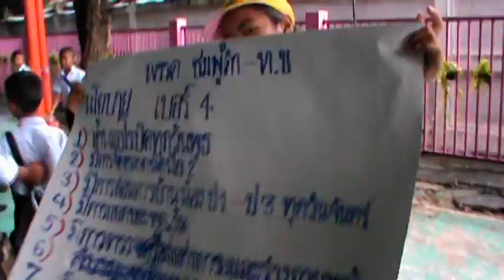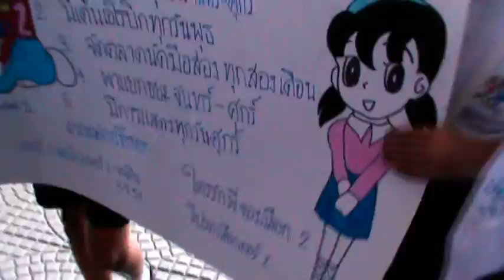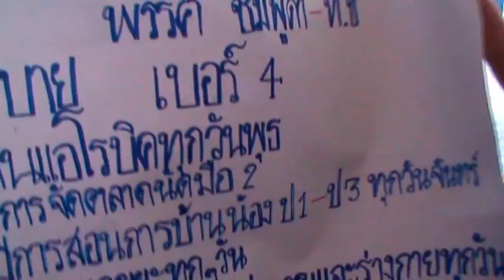ท่าข้าม หาเสียงโค้งสุดท้าย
กลุมสาระสังคมศึกษา โรงเรียนวัดท่าข้าม